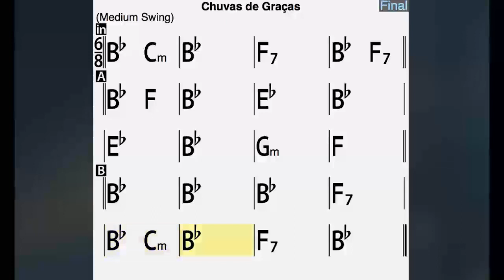HARPA CRISTÃ - Nº1 - CHUVA DE GRAÇAS